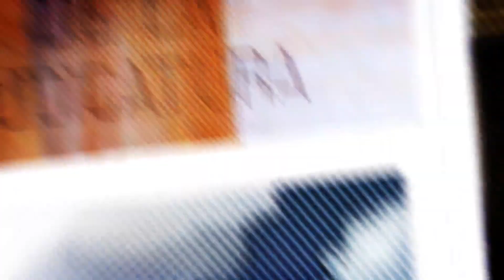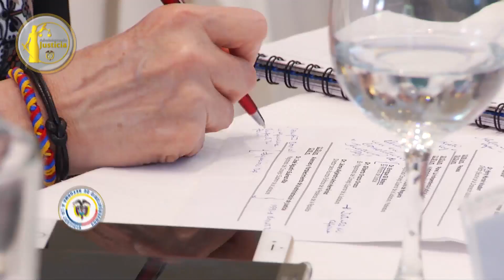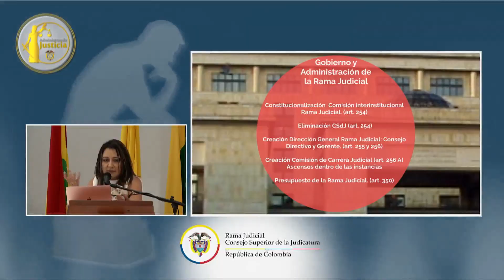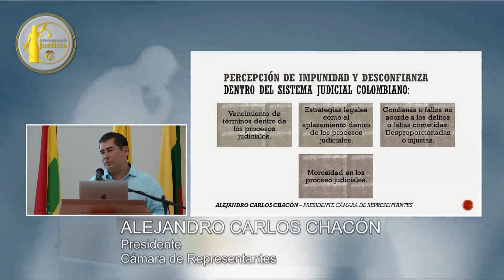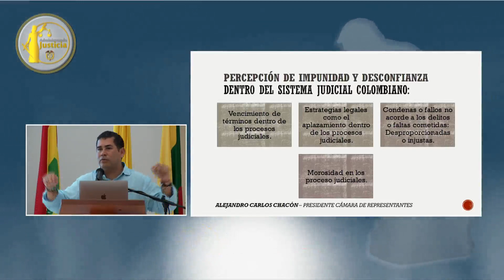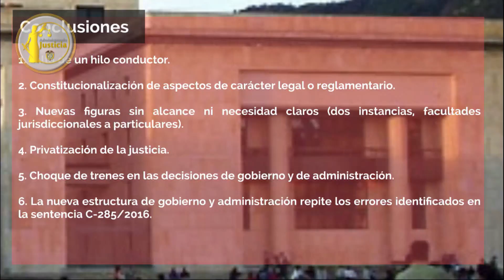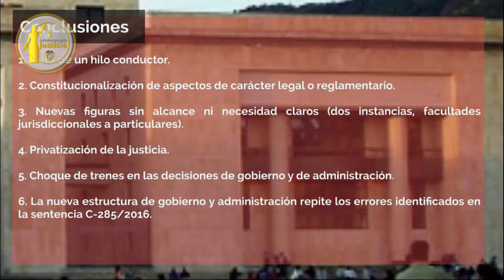Programa Administrando Justicia Encuentro Judicatura en Cartagena Cmixxx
Programa Administrando Justicia en el Encuentro del Consejo Superior de la Judicatura realizado en Cartagena, donde se analizó la reforma judicial que requiere el país. El tema "Reforma a la Justicia: ¿Respuesta real y efectiva a los problemas de la justicia?